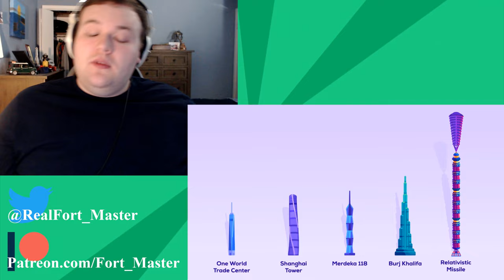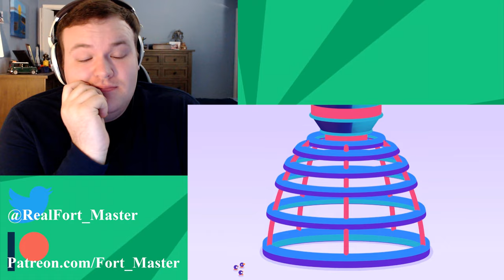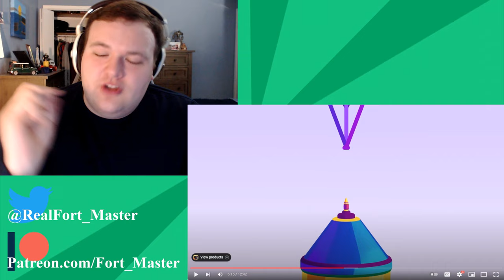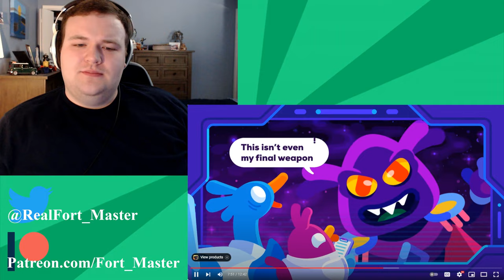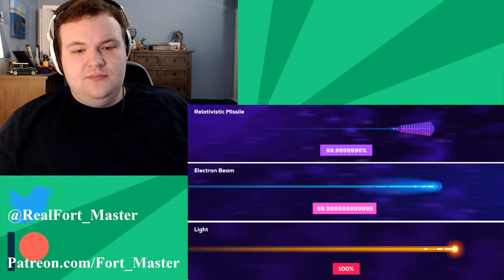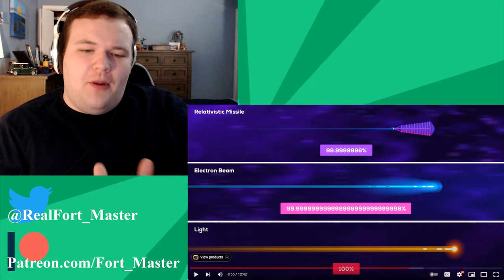How to Win an Interstellar War | @kurzgesagt Fort Master Reaction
So unlike in sci-fi, Interstellar War is infinitly more complicated them land based or even interplanetary war! So how would you even go about doing it?